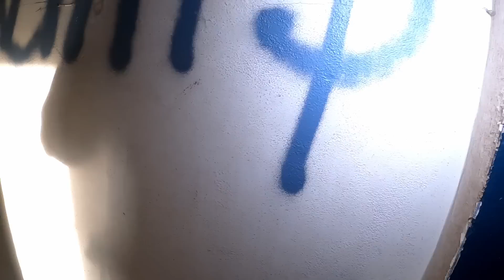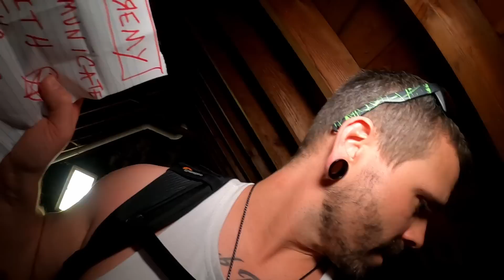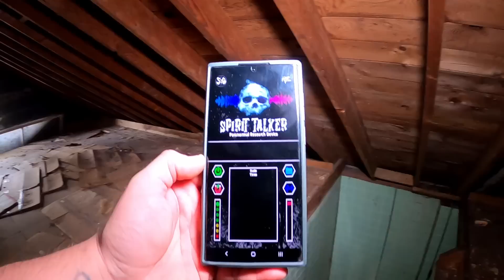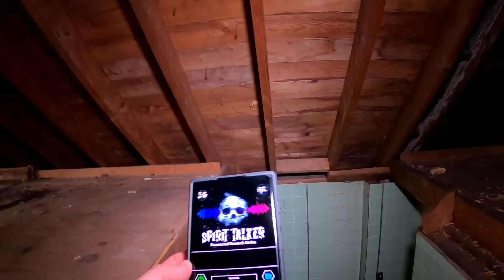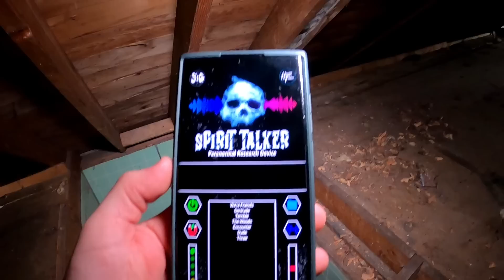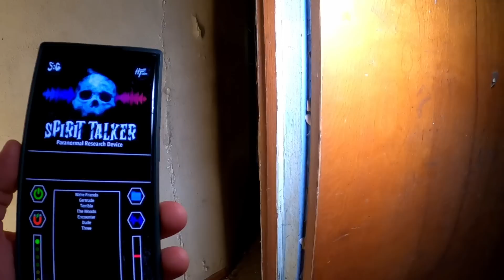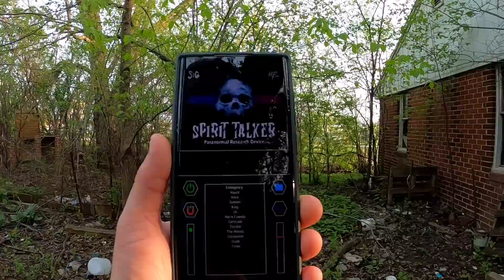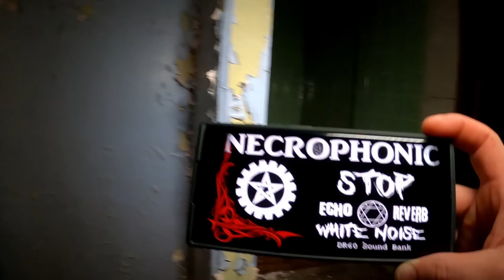I Was ATTACKED By A DEMON At An Abandoned, HAUNTED House: Following My Stalker's Coordinates ALONE!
In this hair-raising episode, titled "I Was ATTACKED By A DEMON At An Abandoned, Haunted House: Following My Stalker's Coordinates," I take you on a heart-pounding journey into the unknown.

Join me as I courageously follow the coordinates left by a mysterious stalker, leading me to an abandoned house rumored to be haunted. Little did I know that this seemingly innocent exploration would turn into a battle for survival against a malevolent demon.

In this video, you'll witness the true horrors that unfolded as I navigated through the dark and eerie halls of the haunted house. Experience the sheer terror as I hear chilling voices, encounter sinister footsteps, and ultimately face a vicious attack from a relentless demonic entity.

But this is not just a tale of horror—it's also a testament to the strength of the human spirit. As I fight to overcome the malevolence that lurks within, you'll witness my unwavering determination and my struggle to escape the clutches of the supernatural.

If you've been following my series, make sure to watch the previous videos to fully immerse yourself in the unfolding story. The playlist is linked below for your convenience.

Together, let's unravel the secrets of this haunting encounter and face the chilling reality of the supernatural.

Overnight at the scariest haunted mansion in the Midwest (Watch the 2 video mini series of our experience and investigation at the Brumder Mansion

Binge watch our Randonautica videos here we need your help getting to the bottom of this scary app

Do you love the creepy vibes from abandoned buildings? list=PLn6NW4H02GxnjxcIZbNCDnHm_E1UlOM7A

00:00 Introduction
08:38 Arriving at abandoned house
13:56 PAPER WITH MY NAME WRITTEN
17:54 SPIRIT TALKER APP (Speaking to the dead)
24:28 SPIRITBOX SESSION OUTSIDE
30:33 NECROPHONIC APP
34:07 GHOST UPSTAIRS WALKING
34:42 CHILDREN GHOST LAUGHING
34:58 DEMON RUNNING DOWN STAIRS
35:10 DEMON GROWLING AT ME